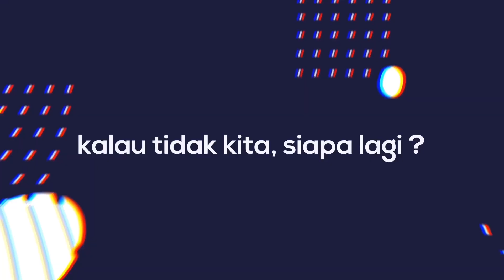NASIB NENEK YANG TAK PUNYA ANAK